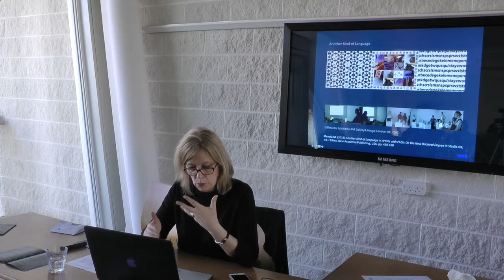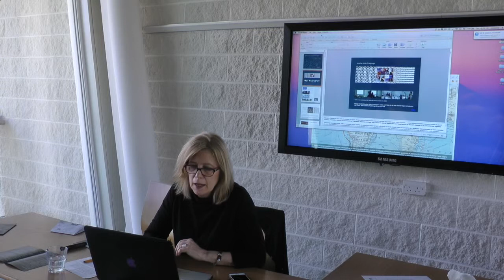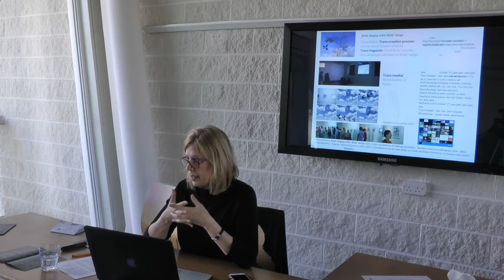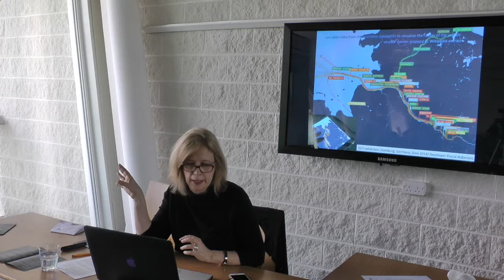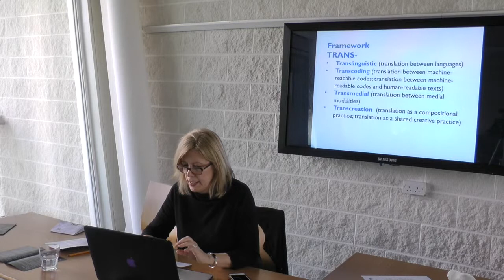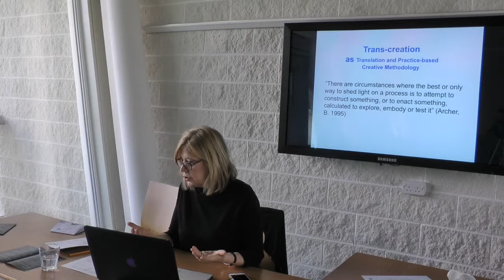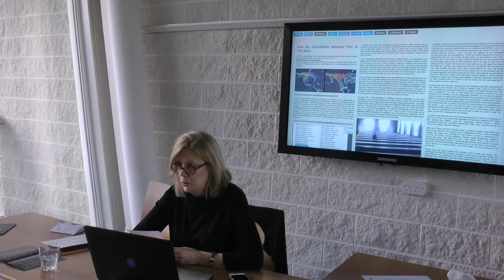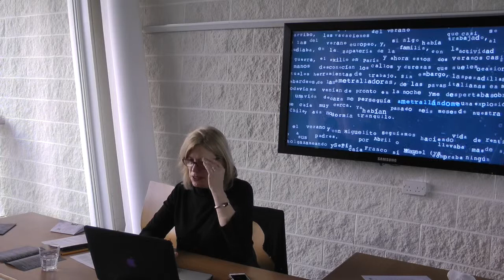María Mencía: Hybrid Digital Poetics: A Cross-Fertilisation of Languages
Multilingual Digital Authorship Symposium
Lancaster University, 8-9 March 2018